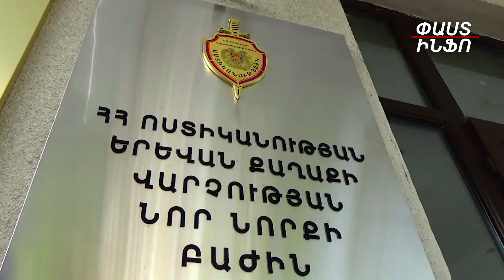Ոստիկանները հայտնաբերել են Լրագրողի արձանը գողացած անձանց.Խոստովանական ցուցմունքը չուշացավ